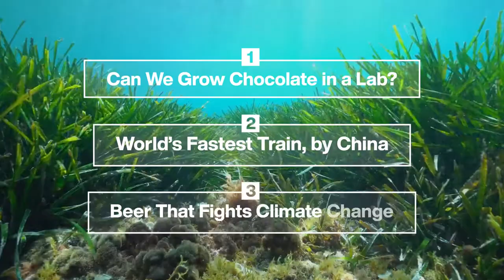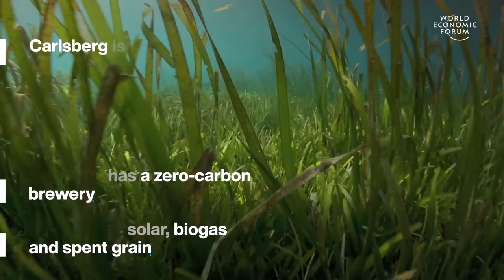Chinese Train, Artificial Chocolate and Climate Saving Beer | Stories of the Week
This week, we're highlighting these three top stories: find out about how China is building the fastest train in the world which can reach speeds up to 431 KPH (268 MPH), learn why global chocolate demand is detrimental to forests and workers and how a Swiss company is fighting this by growing chocolate in a lab, and how a beer company is fighting their carbon output by using algae in their manufacturing process.